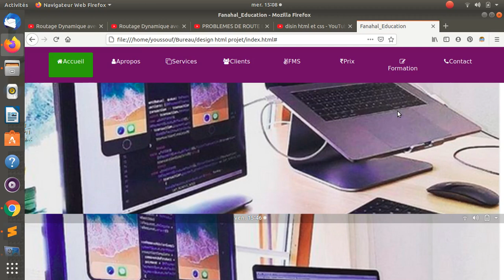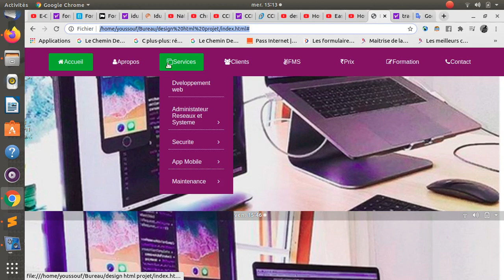Prochain tuto en chicomore HTML5 ET CSS3 suite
Youssouf Abdallah:prochain tuto en chicomore HTML5 ET CSS3 suite